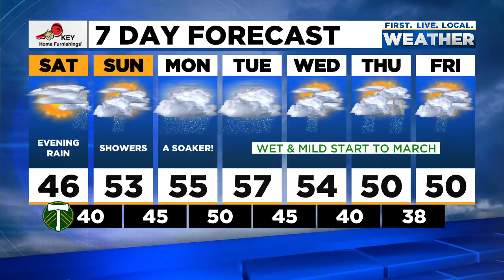Friday evening FOX 12 weather forecast (2/25)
Here is the FOX 12 weather forecast for the evening of Friday, Feb. 25, 2022.